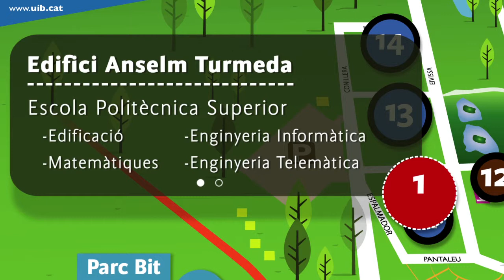Edifici Anselm Turmeda